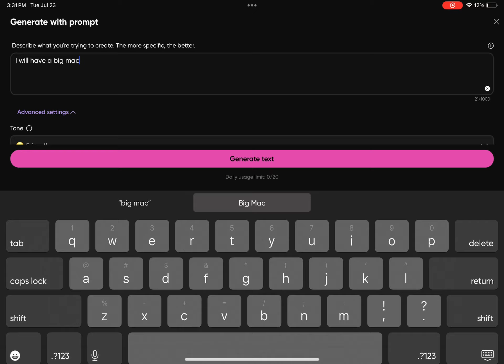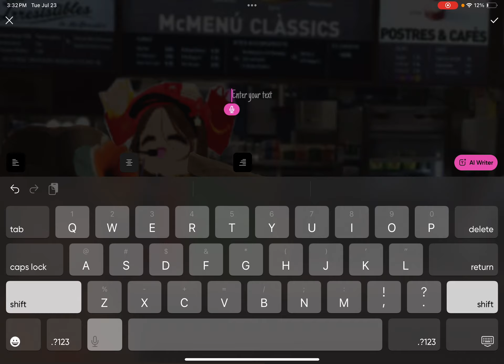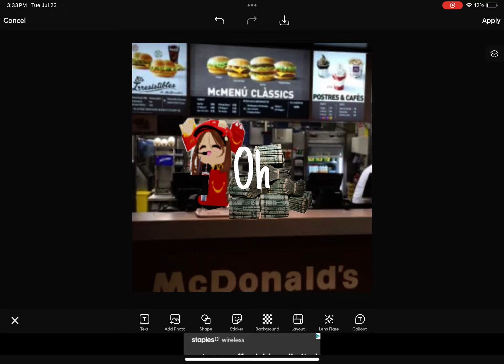July 23, 2024